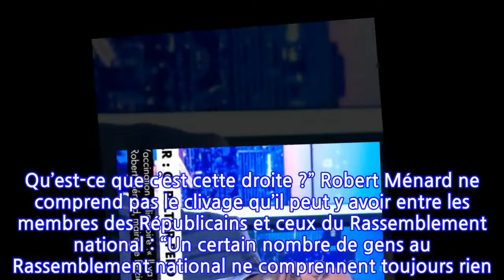VIDEO – « Il se prend pour qui Xavier Bertrand ? » : Robert Ménard ulcéré...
VIDEO – « Il se prend pour qui Xavier Bertrand ? » : Robert Ménard ulcéré chez...
Laurence Ferrari a reçu Robert Ménard sur CNews, ce vendredi 9 juillet. Le maire de Béziers, apparenté au Rassemblement national, est revenu sur la destitution de Guillaume Peltier de son poste de vice-président délégué chez Les Républicains, après que ce dernier a déclaré, fin mai, que “échanger, discuter, travailler avec Robert Ménard” ne le dérangeait “en rien”. “Vous vous rendez compte de la folie de ces gens, s’est indigné Robert Ménard face à la présentatrice qui vient de fêter ses 55 ans, il déclasse quelqu’un parce qu’il dit qu’il peut discuter avec un maire comme moi. Mais enfin, qu’est-ce que c’est que cette droite ? Ils sont fous furieux, ils veulent vraiment perdre les élections ? Là, ils sont champions du monde pour les perdre ! Parce qu’ils n’auront pas besoin de gens qui pensent comme moi ? Parce qu’ils n’auront pas besoin de l’électorat des gens du rassemblement national ? (...) Mais qu’est-ce qu’ils ont dans leurs têtes ? Comment ils sont à ce point suicidaires ?” Robert Ménard s’en est ensuite directement pris à Xavier Bertrand, qui est candidat à l’élection présidentielle 2022. Le président de la région Hauts-de-France avait indiqué qu’il ne voulait pas travailler pas avec le co-fondateur de Reporters sans frontières qui s'est reconverti dans la politique. “Je ne le connais même pas, s’étonne le maire de Béziers avant de poursuivre, je suis infréquentable ? Une partie de la droite est infréquentable ? On est des fachos ? Mais il se prend pour qui Xavier Bertrand, s’emporte-t-il face à Laurence Ferrari. (...) Moi, je suis peut-être mieux élu que lui par ma population. Il se croit où ? Qu’est-ce que c’est cette droite ?” Robert Ménard ne comprend pas le clivage qu’il peut y avoir entre les membres des Républicains et ceux du Rassemblement national : “Un certain nombre de gens au Rassemblement national ne comprennent toujours rien. Qui, au lieu de dire 'on arrête de se taper dessus', 'on arrête de dire du mal du voisin'... Moi, mon adversaire, c’est la gauche, mais ce n’est pas entre nous. Qu’est-ce qu’ils croient, qu’il y a deux familles irréconciliables ? Ils sont "jobards" comme on dit chez nous !”, a-t-il conclu.Article écrit en collaboration avec 6Medias.